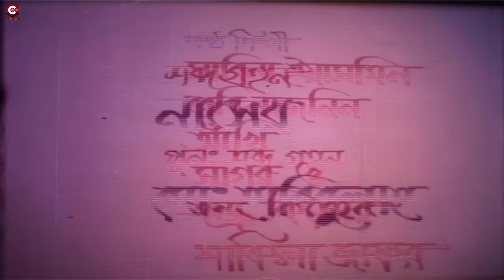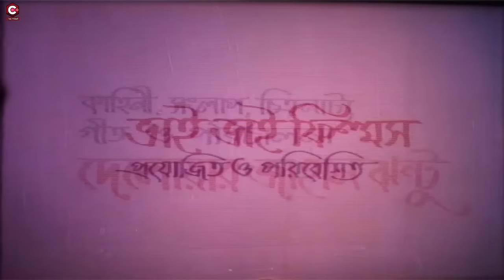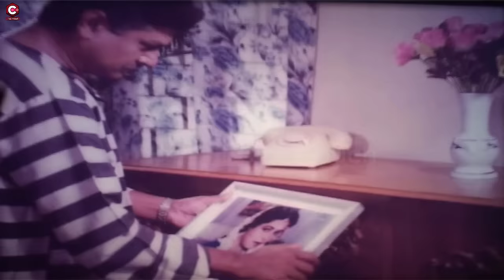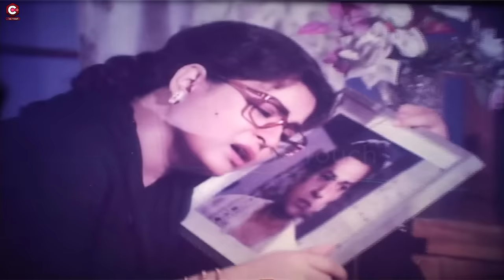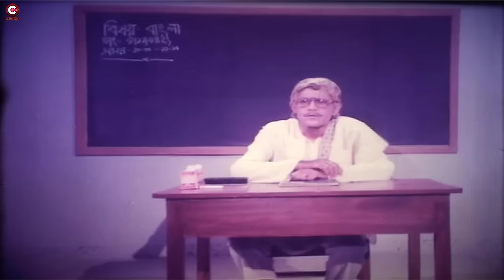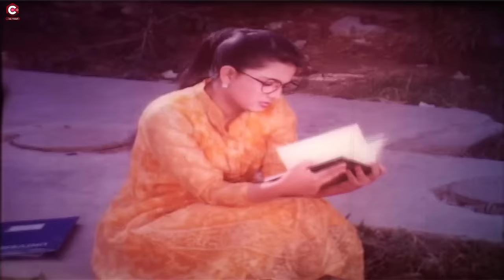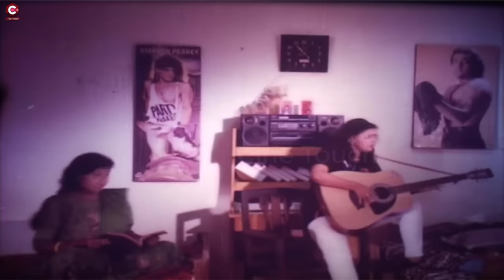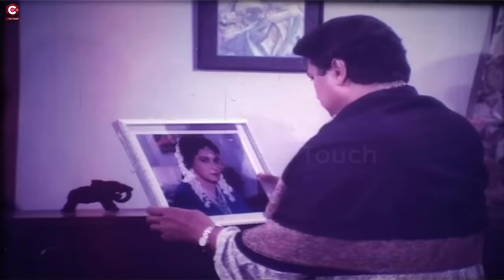Rag Anurag || রাগ আনুরাগ || Shabana & Alomgir || Shabnaz || Bapparaj || Superhit Bangla Movie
Video Title :Rag Anurag || রাগ আনুরাগ || Shabana & Alomgir || Shabnaz || Bapparaj || Superhit Bangla Movie

Movie: Raag Anurag
Starring: Shabana | Alomgir | Shabnaz | Bapparaj | Humayun Faridi | Dildar | Rowshon Jamil&Others
Director: Delwar Jahan Jhantu
Story Dialogue Screenplay: Deloar Jahan Jhantu
Singer: Runa Layla | Endrew Kishor | Sabina Yasmin
Language : Bangla
Label :  @CineTouch

* ANTI-PIRACY WARNING *